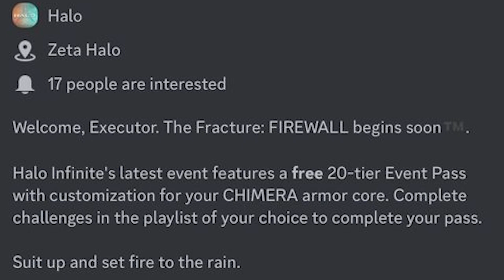New Fracture Event - What If Cortana won?